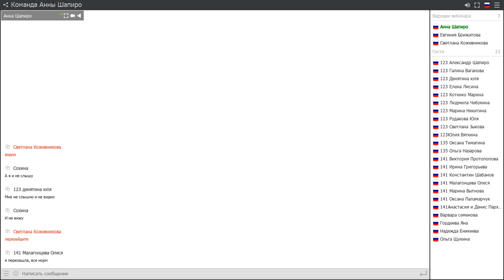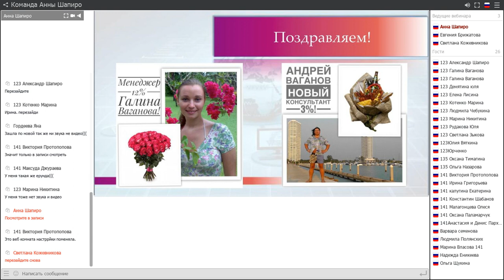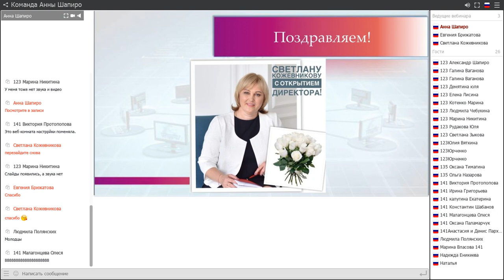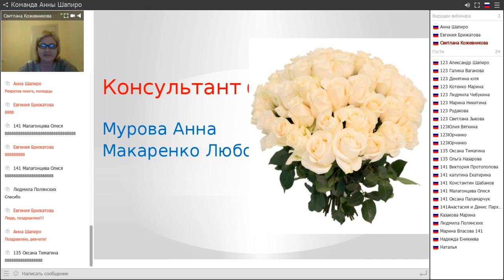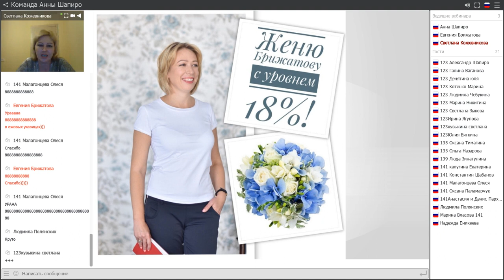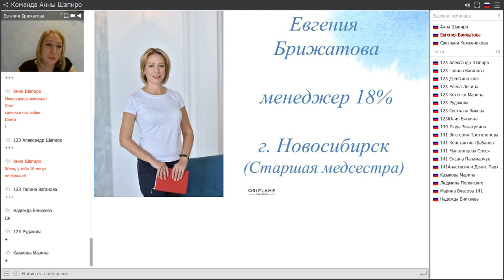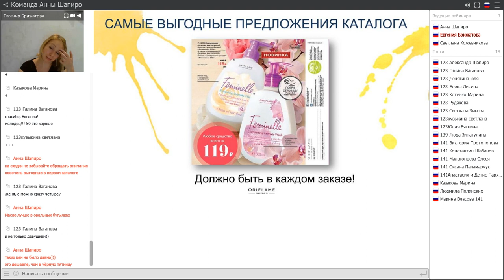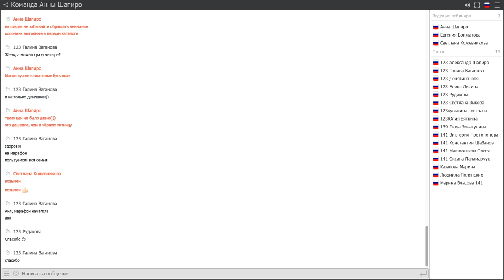Планёрка команды от 2 января 2018